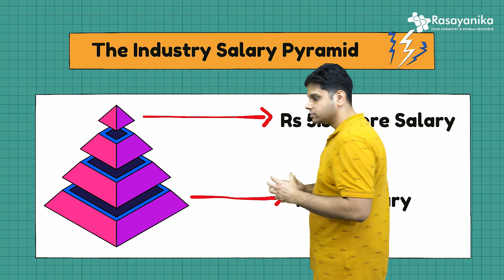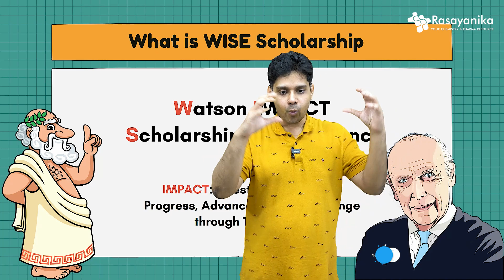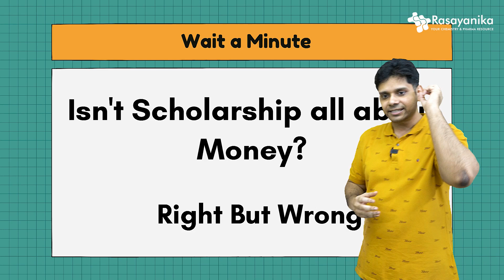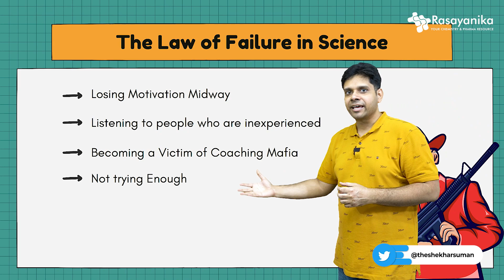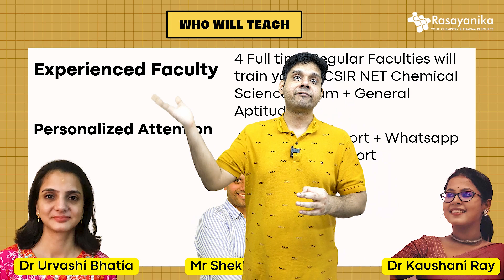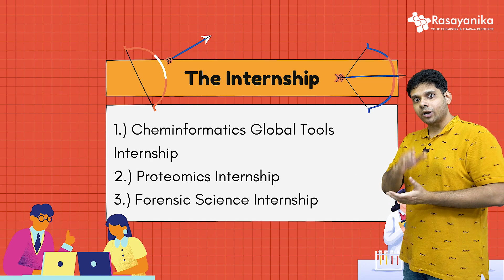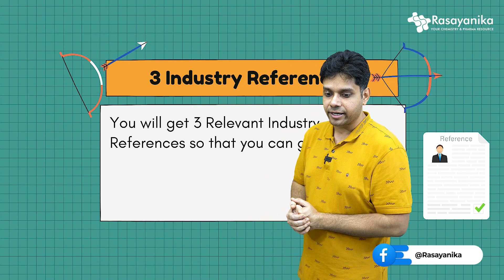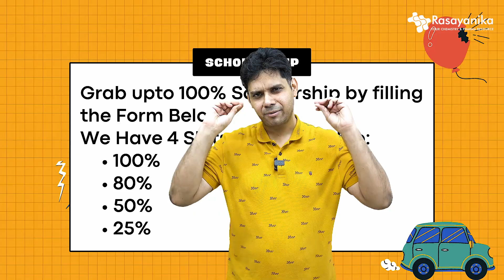Mega Launch of WISE - Watson IMPACT Scholarship For Chemistry - Get Coaching + Internship + Training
Join the mega launch of WISE (Watson IMPACT Scholarship) for Chemistry & Pharma and seize the opportunity to apply today! This exciting video provides all the information you need to know about the scholarship program. Discover how WISE aims to make a significant impact on the fields of Chemistry and Pharma by supporting talented individuals like you. Don't miss out on this incredible opportunity – watch the video now and start your application process today!